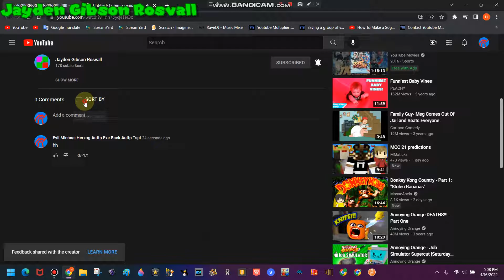GRRRRRRRRRRRRRRRRRRRRRRRR!!!!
by n